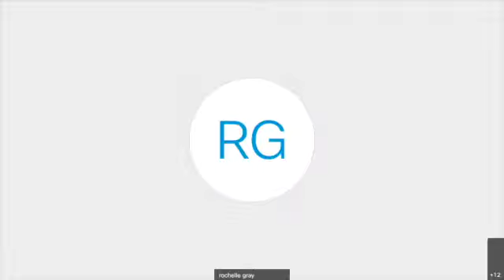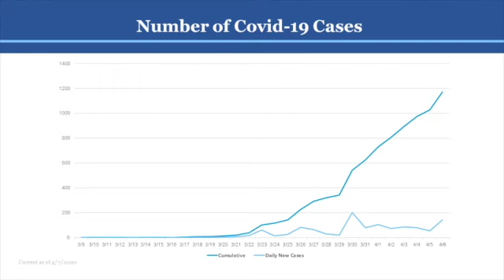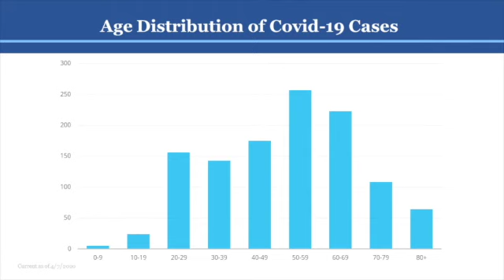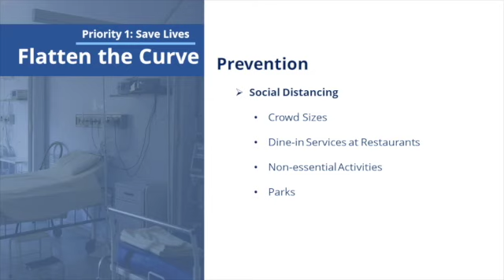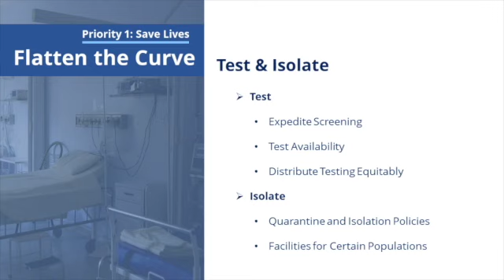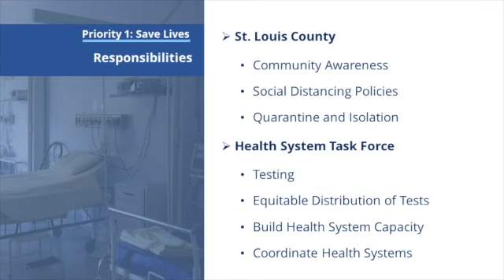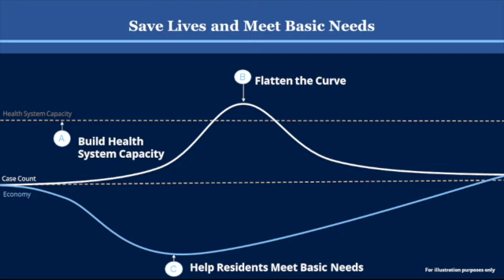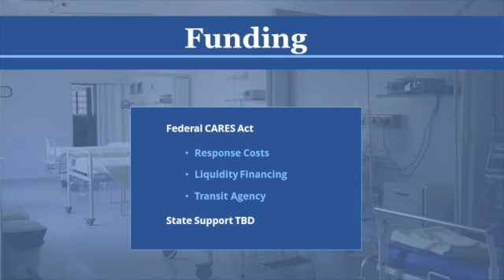4-07-20 St. Louis County Council Meeting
4-07-20 St. Louis County Council Meeting